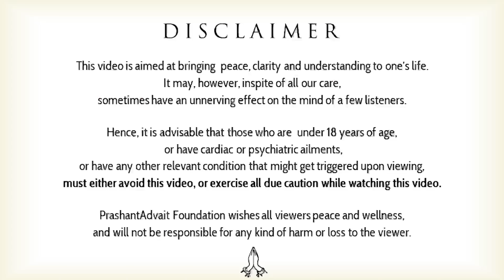Emotions vs logic: Inner war in Attachment || Acharya Prashant (2023)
Video Information: 11.03.23, Greater Noida

Context:
~ Why do emotions take over?
~ Why are women more emotional?
~ How to deal with emotions?
~ Emotions vs Rationality